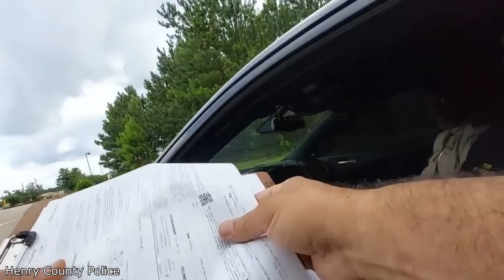Baby Discovers Glitch in Reality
Hello everyone, this is YOUR Daily Dose of Internet. In this video, a baby found a glitch in reality.

Also in this video, the fastest ding-dong ditch of all time. A pair of glasses that can transcribe conversations in real time. Someone created a lawn chair made of grass. An artist paints portraits on mountains. Someone performs an exorcism on a Halloween display. A scientist dropped a block of ice down a deep ice hole. A charity gets a ticket for feeding the homeless in Houston. A man kisses squirrels.

Spanish Dub Powered by Eleven Labs

Songs:

Watch:    • Evening Walk — Am...